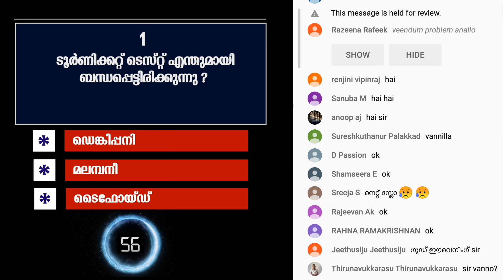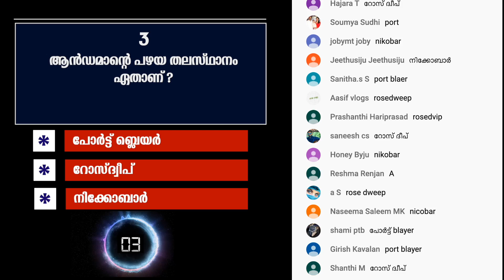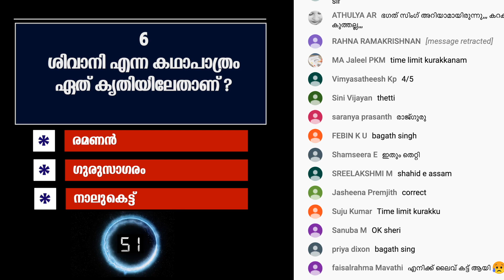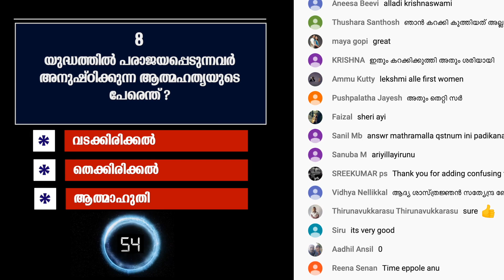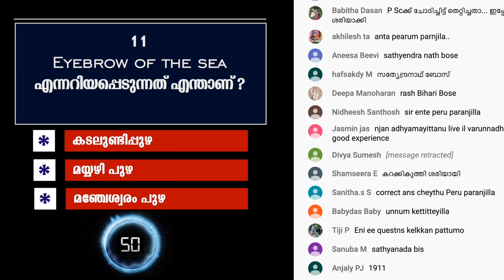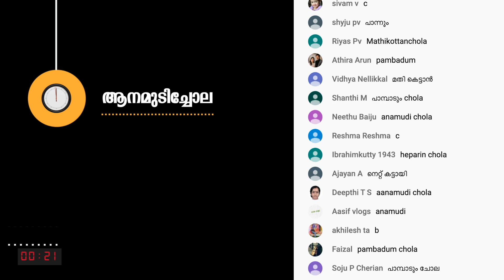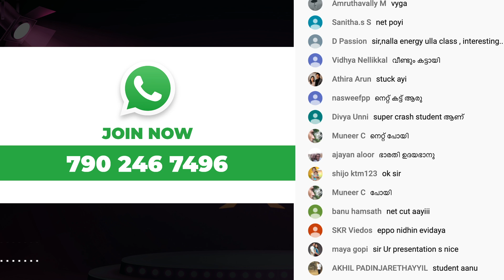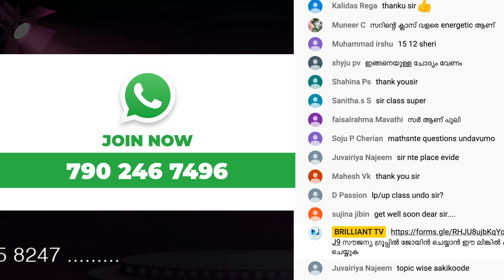LDC LIVE QUIZ | RANK MAKING QUESTIONS | LDC - LGS SPECIAL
This channel is focusing about all competitive examination preparation like PSC UPSC, RRB, SSC, KAS, LDC , DEGREE LEVEL, we try to give all type of GK and latest Current affairs  memory techniques and Mnemonics through this method you can learn funny and easy way, your  success is our mission.